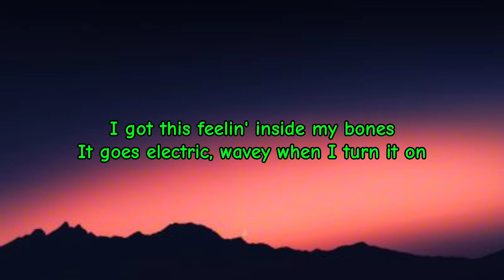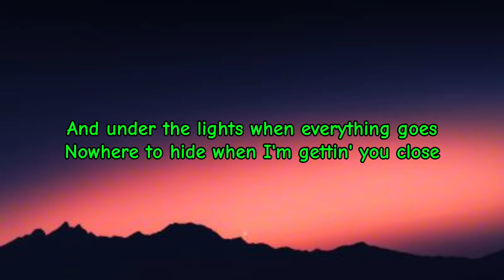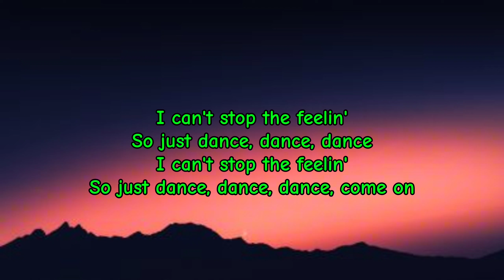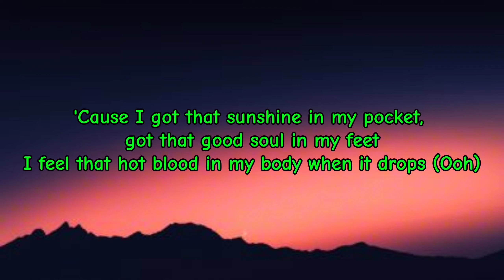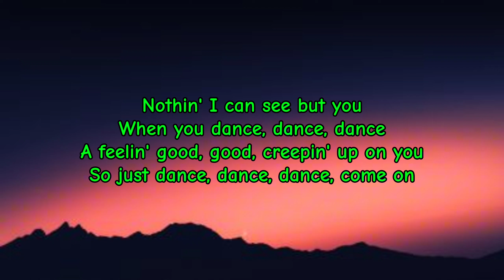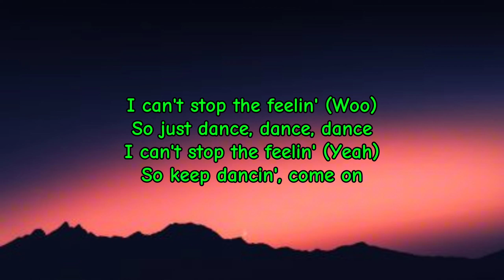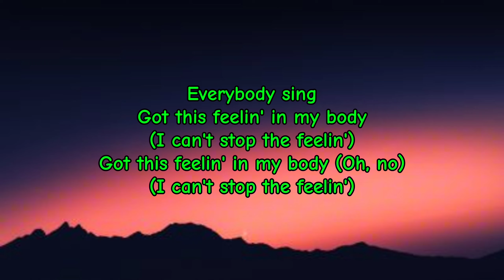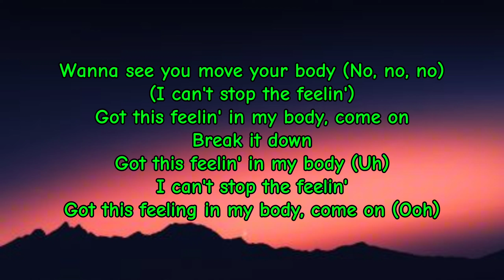Can't Stop Feeling - Justin Timberlake ( Lyrics Video)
can't stop feeling - justin timberlake
👍️For follow him

For Lyrics
Verse 1]
I got this feelin' inside my bones
It goes electric, wavey when I turn it on
We're flyin' up, no ceilin', when we in our zone

[Refrain]
I got that sunshine in my pocket, got that good soul in my feet
I feel that hot blood in my body when it drops (Ooh)
I can't take my eyes up off it, movin' so phenomenally
Room on lock, the way we rock it, so don't stop

[Pre-Chorus]
And under the lights when everything goes
Nowhere to hide when I'm gettin' you close

[Chorus]
Nothin' I can see but you
When you dance, dance, dance
A feelin' good, good, creepin' up on you
And ain't nobody leavin' soon, so keep dancin'

[Post-Chorus]
I can't stop the feelin'
So just dance, dance, dance

[Verse 2]
Ooh, it's somethin' magical
It's in the air, it's in my blood, it's rushin' on (Rushin' on)
I don't need no reason, don't need control (Need control)
I fly so high, no ceilin', when I'm in my zone

[Refrain]
'Cause I got that sunshine in my pocket, got that good soul in my feet

[Chorus]
But you dance, dance, dance (No, no, no)

[Post-Chorus]
So just dance, dance, dance, come on
I can't stop the feelin' (Woo)
I can't stop the feelin' (Yeah)
So keep dancin', come on

[Bridge]
Oh
Yeah, oh
I can't stop the
I can't stop the, I can't stop the

[Chorus]
So just dance, dance, dance, come on (Oh)
All those things I shouldn't do
But you dance, dance, dance (Dance, dance, dance)

[Outro]
Everybody sing
Got this feelin' in my body
Got this feelin' in my body (Oh, no)
Wanna see you move your body (No, no, no)
Got this feelin' in my body, come on
Break it down
Got this feelin' in my body (Uh)
Got this feeling in my body, come on (Ooh